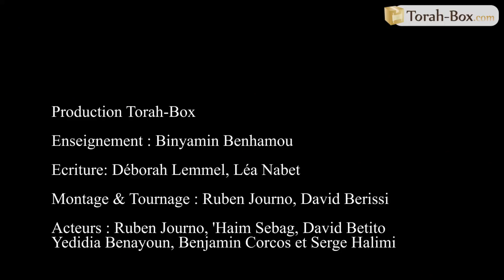Pirké Avot pratique n°20 - Avancer quand tout est bloqué !